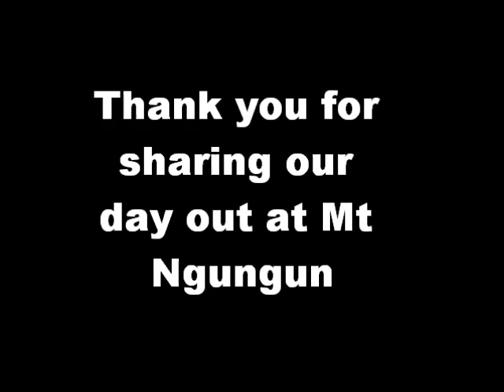Woody Family Climbing Mt Ngungun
Bushclimbing on Mt Ngungun with two of our Woody Boys